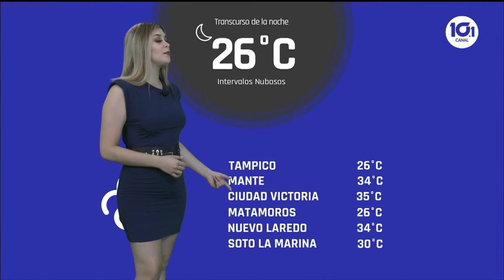Sofía Boeta 26 04 2021 noche